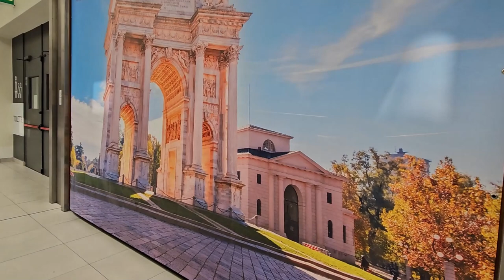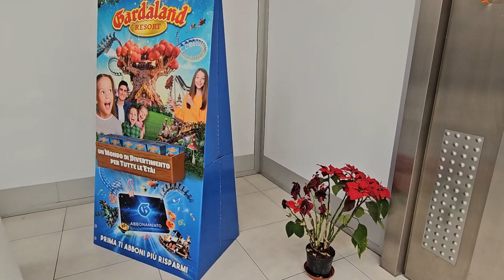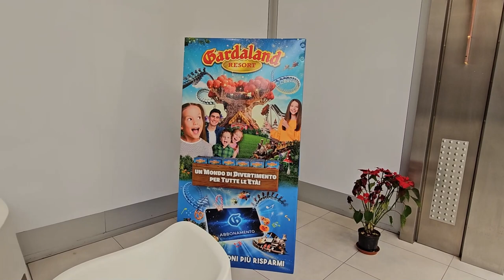2024 04 02 ore 13 56 50 Settimo Milanese 2 (Centro commerciale)